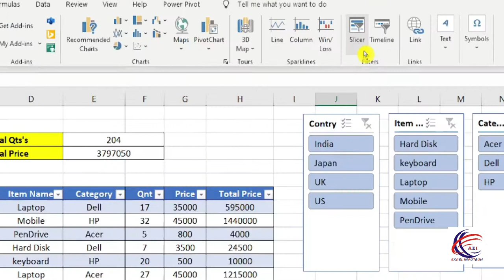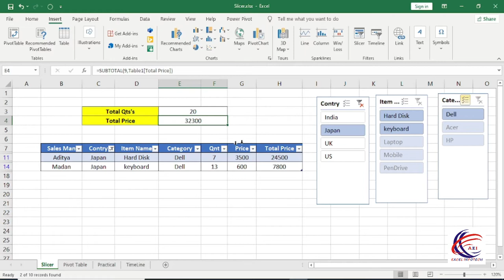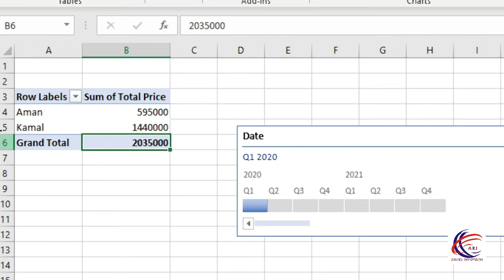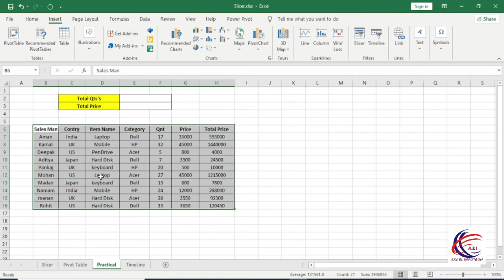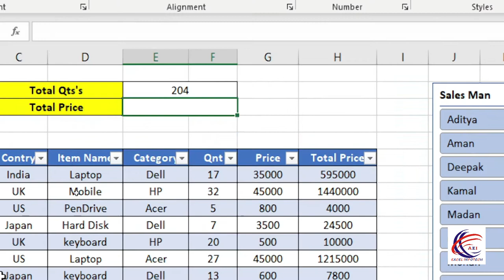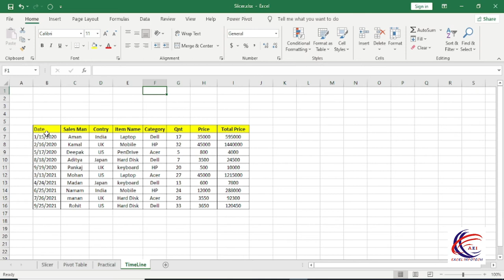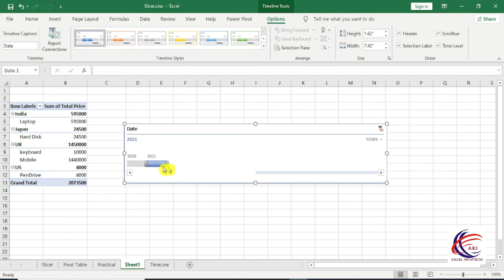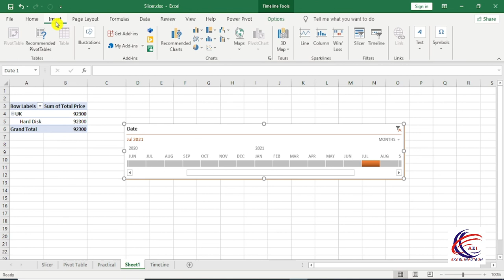Slicer - Timeline - How To Use Slicer & Timeline - Amazing time Saving Tool in Excel 2019 Hindi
Amazing time Saving Tool in Excel 2019 Hindi

1. How to use Down, Right, Up, left Option in excel Sheet
2. Across Worksheet in Excel
3. How to Series in excel
4. How to Justify in excel
5. How to Flash fill in excel